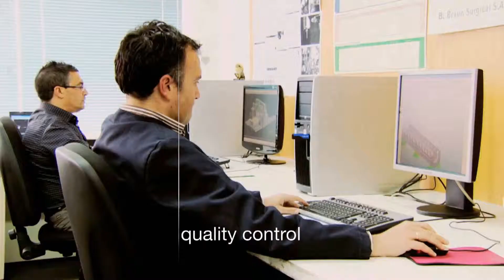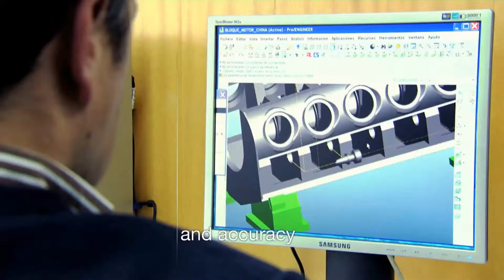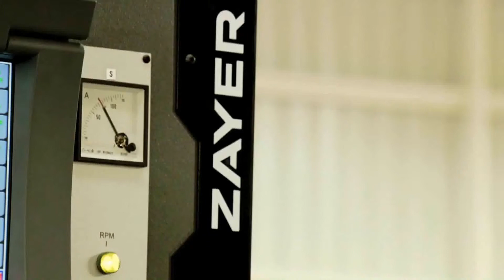DIDELON MACHINES OUTILS - Présentation de notre fournisseur ZAYER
ZAYER conçoit et fabrique des  fraiseuses et centres d'usinage, avec une qualité qui peut uniquement provenir d'une entreprise qui travaille depuis plus de soixante ans dans en offrant à ses clients le meilleur de sa capacité d'innovation.